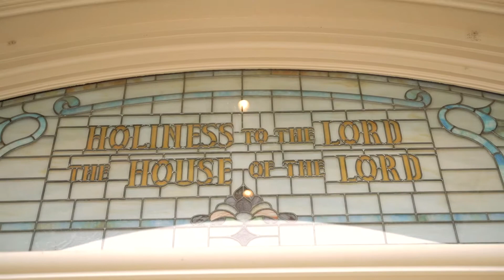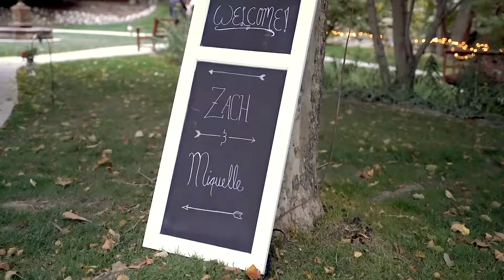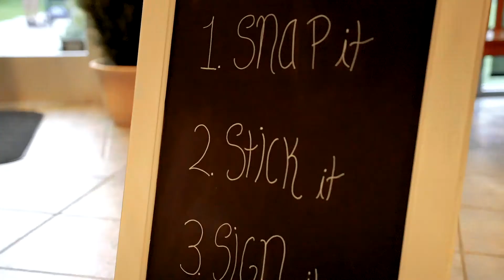Provo City Center Temple | Zachari & Miquelle | Utah Wedding Videographer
Songs licensed by music bed
forever starts today- Tim haperin
Your love is my home- The light, the heat